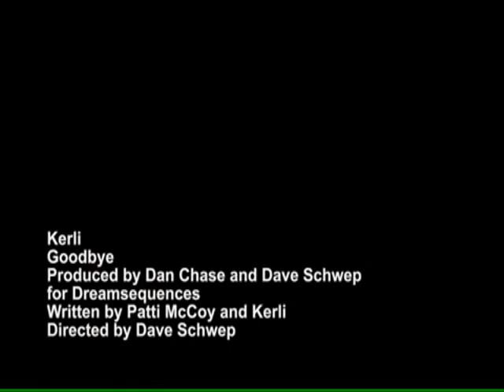Kerli - Goodbye (Legendado em Português)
Créditos para a comunidade - Kerli Kõiv Downloads -